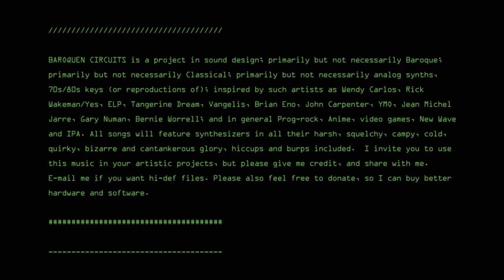No. 12 Allemande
This is based on Joseph-Nicolas-Pancrace Royer's Pièces pour clavecin, Book 1 (1746) No. 12 Allemande. There are three separate synthesizer voices which I combined to create a harpsichord, panned in the left, middle and right channels, and all three mixed through the same reverb to smash them into one instrument, and then an overall reverb to make them sound like they are all in the same room. This combination really emphasizes the metallic sound of the strings, and a rich lower registration.

Baroquen Circuits is a project in sound design; primarily but not necessarily Baroque; primarily but not necessarily Classical; primarily but not necessarily analog synths, 70s/80s keys (or reproductions of); inspired by such artists as Wendy Carlos, Rick Wakeman/Yes, ELP, Tangerine Dream, Vangelis, Brian Eno, John Carpenter, YMO, Jean Michel Jarre, Gary Numan, Bernie Worrell; and in general Prog-rock, Anime, video games, New Wave and IPA. All songs will feature synthesizers in all their harsh, squelchy, campy, cold, quirky, bizarre and cantankerous glory, hiccups and burps included.  I invite you to use this music in your artistic projects, but please give me credit, and share with me. Please also feel free to donate, so I can buy better hardware and software.